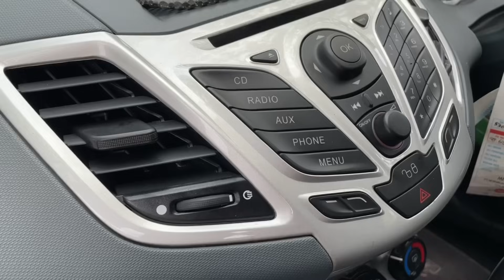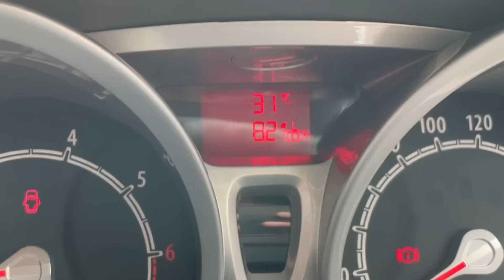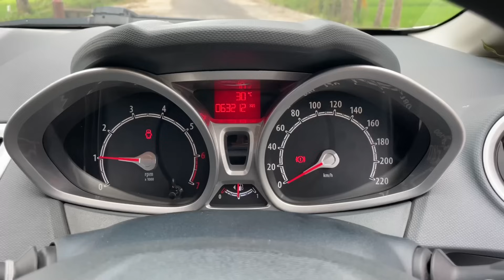FORD FIESTA HARGA BEKASNYA MENGGIURKAN!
BERAPA SIH BIAYA SERVICE FORD?